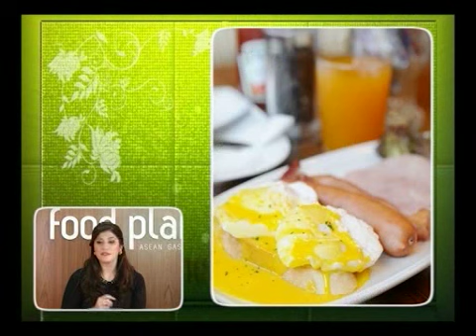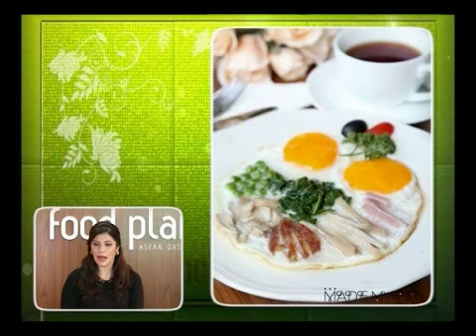Food Planet_EP12_1/4